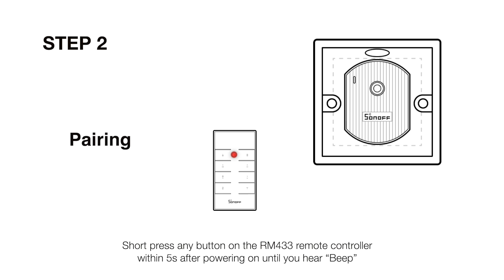How to pair D1 smart light dimmer with RM433 remote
Besides this tutorial video of pairing with RM433 remote controller, videos of wiring guide and pairing with the app are available as well.

To know more about the D1 smart light dimmer, please go to the product